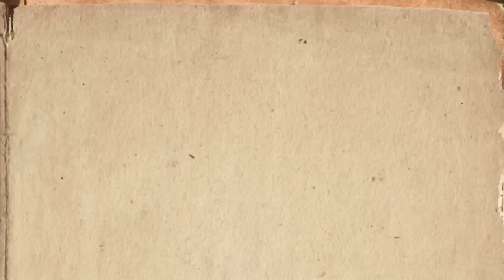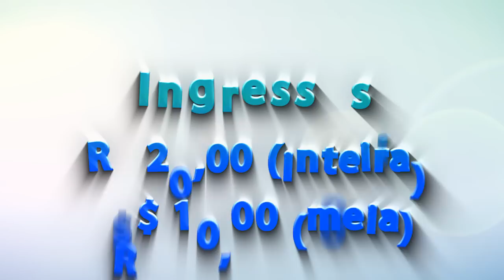CLIP O PÁSSARO AZUL - TEMPORADA DRAGÃO DO MAR - MARÇO 2012.mp4